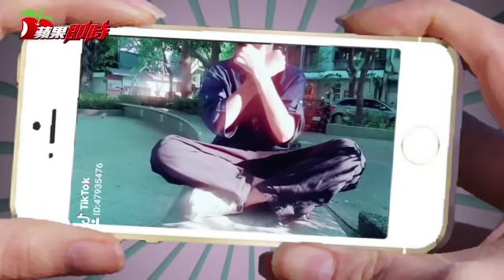【熱血校園】17歲抖音王子 冥樣萌勝男神| 台灣蘋果日報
當孩子上了國高中，Ｎ世代的父母開始傷神，到底該不該讓家裏這位青少年擁有手機時，17歲的冥樣(邱耀樂)，早已弄好腳架甚至燈光，利用小小一支手機，產出一支支15秒的短視頻。

15秒能做什麼？可別小看這些利用抖音(Tik Tok)製作的短視頻，如果還不知道抖音是什麼的話，那就LKK落伍了。抖音不僅今年7月中活躍用戶數破5億，更擠下臉書(Facebook)成為全球下載量最高軟體，瘋狂席捲24歲以下新生代族群，熟練的玩家使用背景分割、AR 貼紙、音樂濾鏡、尬舞等影音特效工具，發揮獨特創意，精算節拍舞動，再透過粉絲瀏覽、點讚、評論、轉發，不僅造就許多網紅，更創造龐大電子商機。